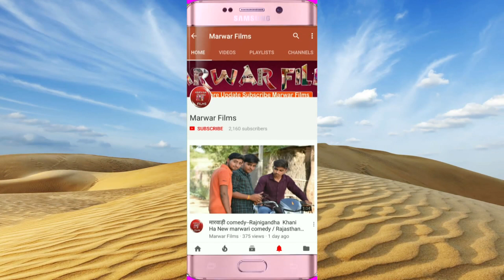सबसे सुंदर गुरु महिमा || गुरुदेव जगाव सुतुडा जागो || Baluram Siyak Bishnoi New Song 2019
For Any Type Live & D-Live  Programe & Video Composing.

✿ Recorded at Marwar Media Studio
✿ Directed By: Anil Dhaka
✿ Music on Marwar Media & Marwar Films

© Copyright : Marwar Media Pvt.Ltd.

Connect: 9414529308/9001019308